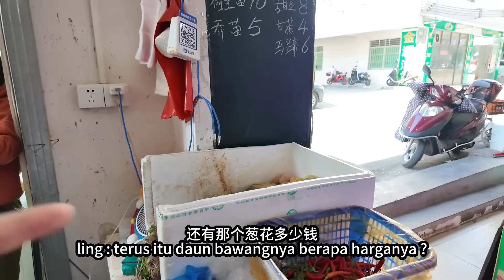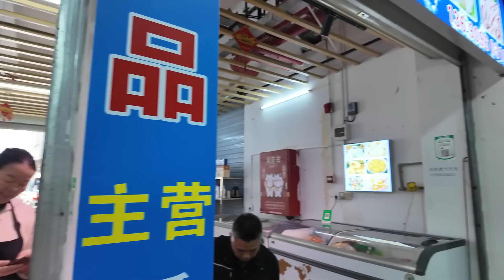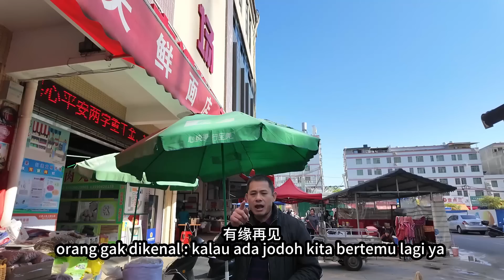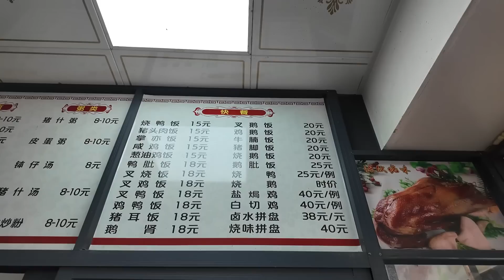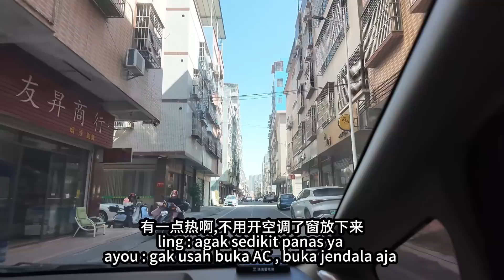INI LAH ALASAN KENAPA AKU HARUS BERHENTI JUALAN UNTUK SEMENTARA WAKTU !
INI LAH ALASAN KENAPA AKU HARUS BERHENTI JUALAN UNTUK SEMENTARA WAKTU !!! NENEK SENENG DIMASAKIN TIMLO

Halo teman2.. Dimanapun kalian berada, apa kabar teman2 semua.
Perkenalkan namaku aling, aku berasal Dr Indonesia tepatnya diJakarta.dan aku keturunan orang hakka..sekarang ini aku menikah dichina sudah genap 1 tahun..suamiku dari china hakka diguangdong kota he yuan.Salam kenal salam persaudaraan teman2 dimanapun kalian berada..semoga kalian dlm keadaan sehat2 tanpa kurang satu apapun..
Hi teman2,,,hari ini aku mau mengajak teman2 semua jalan2 kepasar tempat biasa Ling beli bahan untuk jualan,seperti sayur,daging,bumbu etc,hari ini aku masak timlo ayam solo untuk nenek dan ayou,mereka suka banget smpe disuruh jual mahal,hahaha…yuk teman2 ikuti keseharian aku Dan keluargaku selama gak jualan ,silahkan ditonton langsung videonya ya…oia satu lagi,buat teman2 Yang belum support jangan lupa support Ling dengan cara tekan tombol subscribe Nya ya...Dan teruntuk teman2 yg sudah subscribe jangan lupa nyalakan loncengnya,, supaya kalian gak ketinggalan video2 terbaru Dr Ling & keluarga Ling dichina…Terima kasih..ai ni men yoooo.…cinta kalian…PIU2 ♥♥